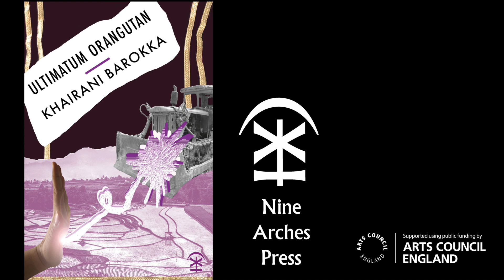Horizon - a poem by Khairani Barokka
Khairani Barokka reads 'Horizon', a poem from her collection Ultimatum Orangutan from Nine Arches Press (March 2021)

subtitles embedded